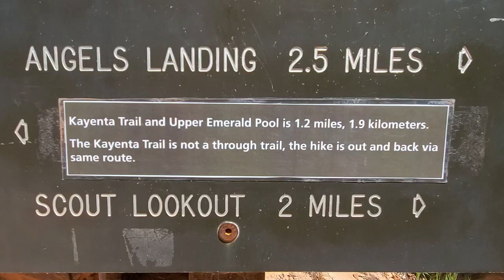Virtual Hike on Kayenta Trail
Want to hike a trail in Zion? Stuck at home and have a couple minutes? We would like to connect you to the trails in Zion National Park through these time-lapse video hikes. The first in this series is the Kayenta Trail. This one mile hike has a bit of elevation change in it, so please bear with us as we try to make this a smooth and safe experience. Be ready to hit the "pause" button in case you see a view that you want to explore more. The Kayenta Trail is a moderate trail in Zion Canyon. It walks from the Grotto shuttle stop and above the Virgin River until turning up into Heaps Canyon. There is no audio for these videos.

We invite you to sit back, drink some water, and enjoy the Kayenta trail through the eyes of a Park Ranger.